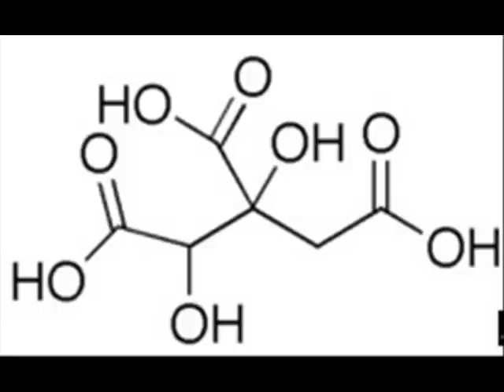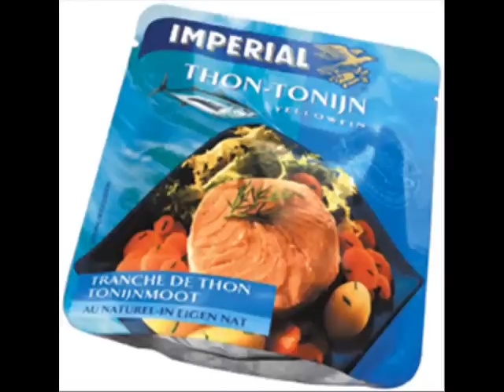Garcinia Combogia ( Clusiaceae ) .wmv